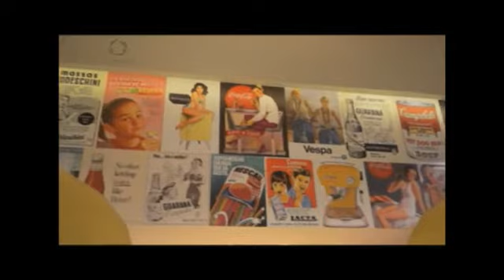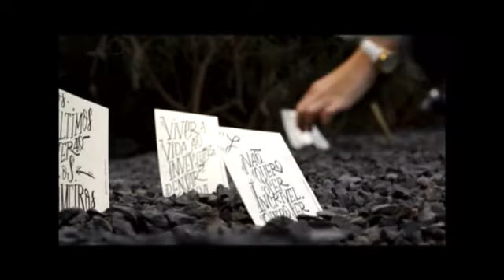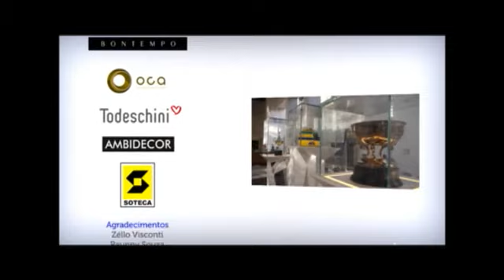Casa Estilos - Programa #26 28/06 - Casa Cor SP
Casa Estilos - Programa #26 28/06 - Mais uma edição do programa recheada de atrações especiais da Casa Cor SP 2014! Confira a "Brinquedoteca", esse espaço lúdico e funcional criado pela arquiteta e designer Maitê Maiani em homenagem ao Batman e à Mulher Maravilha. Ficou de encher os olhos, super criativo e divertido! Tem também a "Cozinha", criada pelo eclético arquiteto Gerson Dutra de Sá especialmente para essa grande mostra. O ambiente, que conta com a qualidade dos móveis da Bontempo, traz uma combinação muito bacana de cores e materiais modernos e inovadores. O bom convívio fica garantido nessa cozinha pra lá de versátil! João Mansur também esteve presente nessa edição da Casa Cor SP e apresenta o "Hall de entrada e Living", totalmente inspirado no estilo jovial e moderno. Elegância, nobreza e bom gosto permeiam esse ambiente espetacular, que conta com os móveis da Sierra! Confira ainda uma bela homenagem do arquiteto Leo Di Caprio ao eterno Ayrton Senna com um espaço muito legal, o "Lounge Ayrton Senna Sempre", que oferece tranquilidade e aconchego a quem passar por lá, além de objetos que estiveram presentes em momentos importantes da carreira desse grande piloto brasileiro! Uma verdadeira exposição imperdível para quem é fã de Ayrton! A paisagista Chris Pierro apresenta o acolhedor "Jardim da Saída", que oferece áreas para contemplar, relaxar e partilhar momentos únicos com as pessoas! Para terminar, confira as impressões das arquitetas paraibanas Sandra Moura e Íria Tavares sobre esse grande evento que é a Casa Cor SP. Sandra fala da mostra em geral, que traz profissionais renomados e tendências inovadoras, e Íria Tavares comenta sobre dois ambientes belíssimos da Casa Cor SP desse ano, o "Estúdio do Golfista", de Cristiane Schiavoni, e o "Living da imprensa", criado por Carla Felippi. Dois espaços belíssimos e ricos em detalhes que vão inspirar você! Confira!!! Casa Estilos, todo sábado, às 9h30 na TV Tambaú (SBT). Acesse
A cobertura da Casa Cor SP 2014 é um oferecimento: Ambidecor, Bontempo, Grupo Espaço A, Stiluz, Todeschini, Oca Revestimentos e Bazaart.